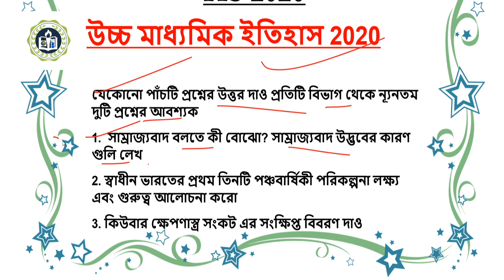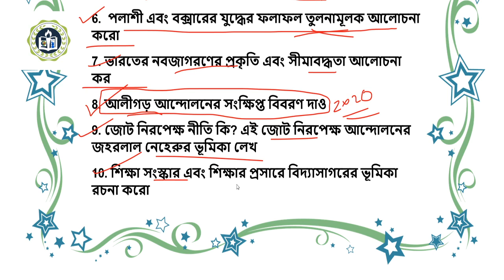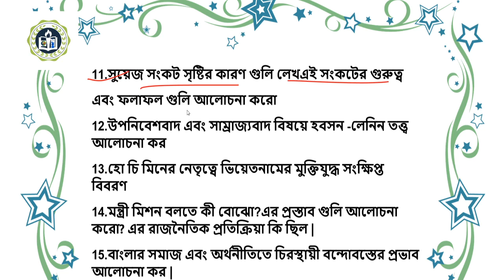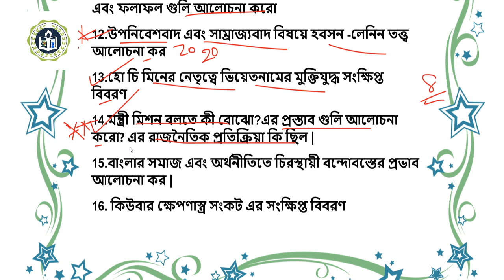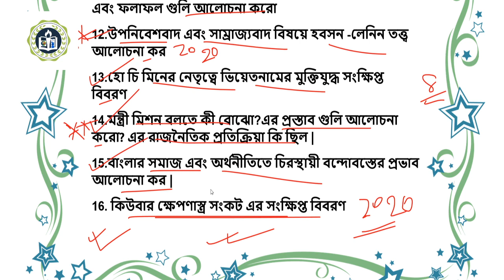WBCHSE Class 12 History Suggestion 2020 || HS History Suggestion 2020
Friends, today in this video I have discussed WBCHSE Higher Secondary Exam History Suggestions 2020. HS 2020 Exam is just around the corner. If you want to get 100% common in Class 12 History HS History then this video is just for You.
This Higher Secondary History Suggestions 2020 will help you to get 100% common in the upcoming exam if you read this suggestion with thoroughly with books.
WBCHSE History 2020 Suggestion is very helpful.

Higher Secondary History Suggestions 2020
WBCHSE History Suggestion 2020
HS itihas Suggestion 2020
WBCHSE 2020 Suggestion